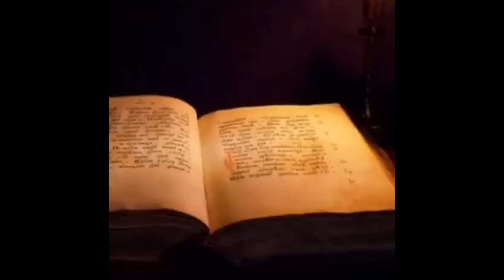ПОТРЕСНО И ЈЕЗИВО: ИСУС ОТКРИО МОНАХУ СВЕ ДЕТАЉЕ КАКО СУ ГА МУЧИЛИ И УБИЛИ!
"ТЕРЕН ЈЕ ВЕЋ СПРЕМАН, СВАКИ ЧОВЕК ЋЕ ГА ПРИМИТИ У КУЋУ ДОБРОВОЉНО" - ВИЂЕЊЕ СТАРЦА АНТОНИЈА (13)
ЕВО ЗАШТО ГОНЕ ПРАВОСЛАВЉЕ - ХОЋЕ ЛИ СЕ УЈЕДИНИТИ КАТОЛИЦИ И ПРАВОСЛАВНИ! (12.део)
ТЕШКО ЋЕ ДА ПРОЂУ; КАКО ТРЕБА ДА ПОСТЕ ОДРАСЛИ А КАКО ДЕЦА - БЕСЕДА НА ПОЧЕТКУ ВЕЛИКОГ ПОСТА
О АНТИХРИСТУ (ЧУЈУ МУ СЕ КОРАЦИ), ЖИГУ, ВАКЦИНАМА И КАКО ЋЕ БИТИ НА КРАЈУ - игуман СИМЕОН
ИМА ЛИ ШАНСЕ ЗА СПАСЕЊЕ У ГРАДУ, ГДЕ ЋЕ БИТИ ХРАНЕ, КАТОЛИЦИЗМИ У НАШИМ ЦРКВАМА -СТАРАЦ АНТОНИЈЕ (9)